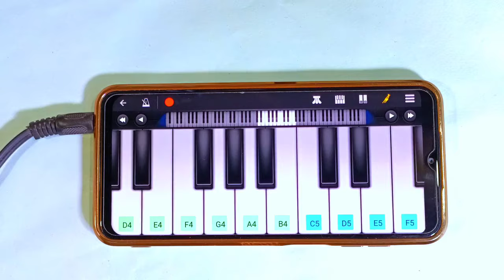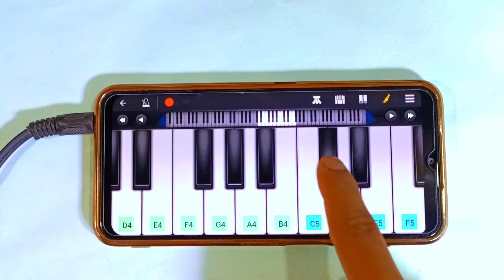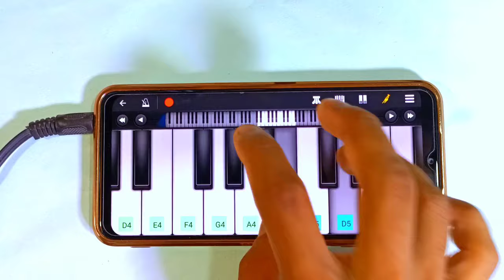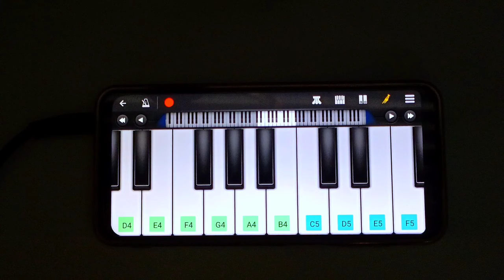एकच चाले आदिवासी चाले - Ekach Chale Aadivasi Chale Piano - New Aadivasi Song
ekach chale aadivasi
chale piano
ekach chale aadivasi
chale
एकच चले आदिवासी चले
ekach chale aadivasi
chale dj song
एकच चाले आदिवासी चाले
ekach chale aadivasi
chale dj
ekach chale aadivasi
chale band
एकच चाले आदिवासी चाले dj
ekach chale aadivasi
chale piano tutorial
ekach chale aadivasi
chale dance

ekch chal hai adivasi chaal hai
band
aadivasi dj
zingi pawari
gonda wali pur
heli heli ved me khati khati tadi
r1 band
kohinoor band
adivasi timli song
jingli jingli po dj song
mj star band
lamb lamb kes song
adivasi rodali

adivasi piano music 2023
adivasi piano music 2022
atul vasava
dharmesh vasava official
adivasi piano music 2021
org 2023 adivasi song
adivasi jangal rakhwala re piano
tutorial
adivasi rodali piano tutorial
adivasi casio music
tarpa loops
adivasi instrument
org piano
adivasi piano dholki mix
org 2022 kaise bajana sikhe